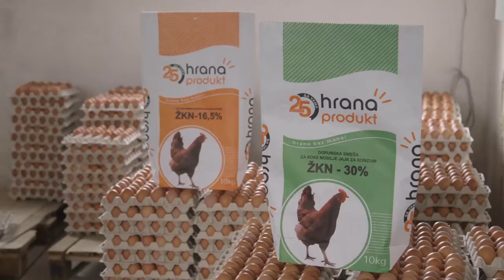Odlaganje primene pravilnika o držanju koka nosilja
Živinari traže odlaganje primene Pravilnika kojim se reguliše držanje koka nosilja